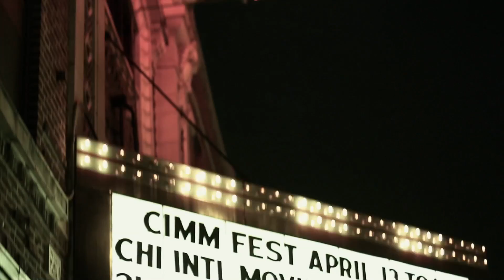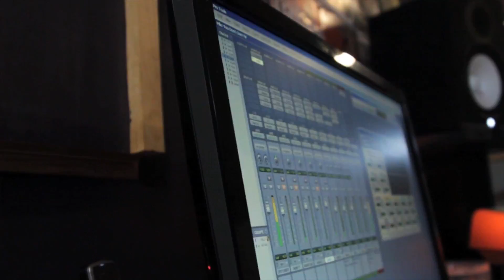CIMMfest 2014: Chicago. May 1st - 4th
CIMMfest 2014 hits the streets of Chicago May 1-4, bringing innovative directors, producers, artists, and musicians together for four rocking days of special events, premiere screenings, concerts, panel discussions, presentations and exhibits highlighting the inseparability of Movies and Music.

Edited by Stephanie Gaweda
Musical Composition by Richard Biethan